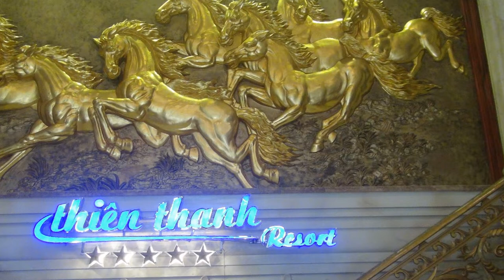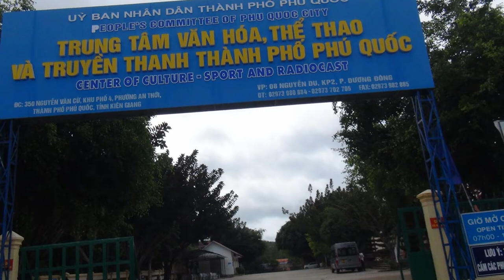Những Hình Ảnh Đẹp Nhất Đoàn Cụ Nguyễn hải Đồng Du lịch phú quốc